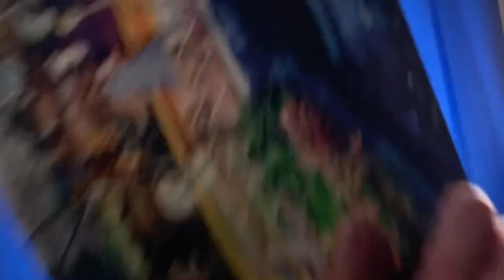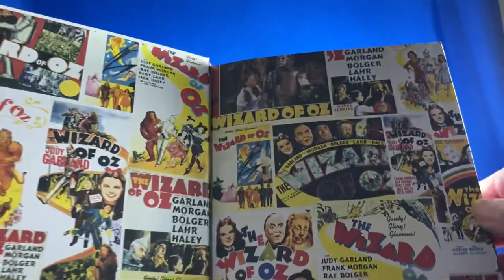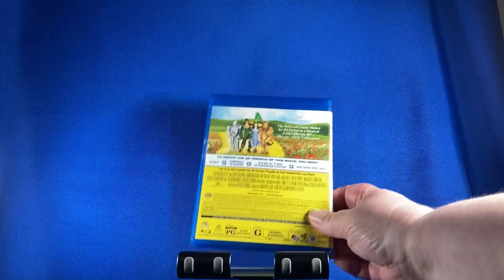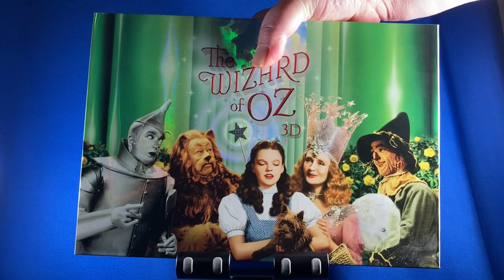Blu-ray Disc 3D: The Wizard of Oz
75th Anniversary Box Set